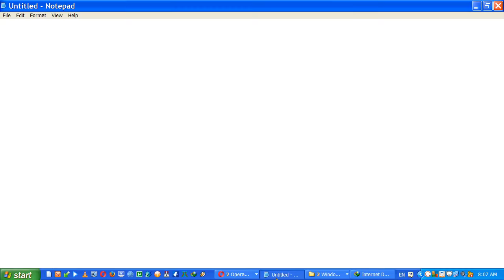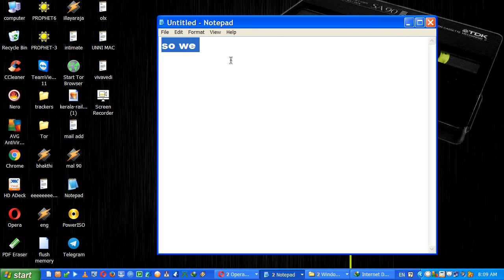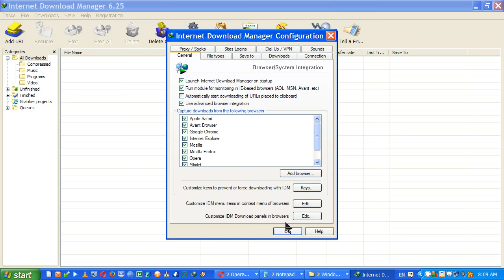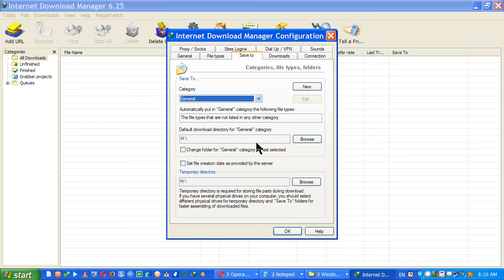How to change your download location and save files of IDM .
Internet Download Manager (also called IDM) is a shareware download manager. It is only available for the Microsoft Windows operating system.

Internet download manager (IDM) is a tool to manage and schedule downloads. It can use full bandwidth. It has recovery and resume capabilities to restore the interrupted downloads due to lost connection, network issues, and power outages.

IDM supports a wide range of proxy servers such as firewall, FTP, and HTTP protocols, redirected cookies, MP3 audio and MPEG video processing. It efficiently collaborates with Opera, Avant Browser, AOL, MSN Explorer, Netscape, MyIE2, and other popular browsers to manage the download[2].